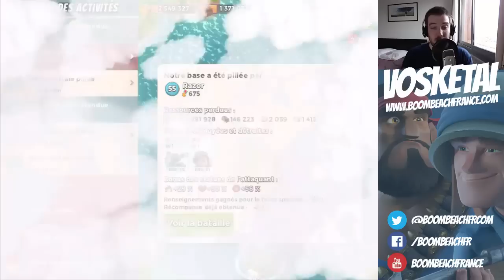TOUT SUR LE LABO D'ARMES + PROTOTYPES DE DEFENSE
Retrouvez tout l'univers Boom Beach en français avec :
✔ Un wiki avec TOUTES les informations sur Boom Beach, édité pour et par vous